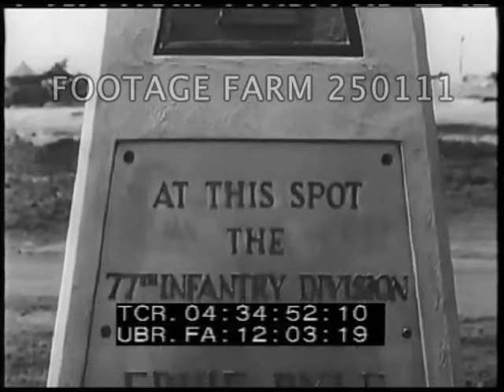WWII Pacific - 250111-05 | Footage Farm Ltd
R2 of 2
Air to air of planes in flight, bombs falling on Iwo Jima airstrip & explosions on ground.
04:31:26  Night shots US anti-aircraft guns firing at Japanese plane over Saipan.  US planes in flames on airfield.  B-29 on fire.
04:32:02  Daylight - wrecked aircraft - dead Japanese.  Many US fighter airplanes parked tightly on airstrip on Iwo Jima.  B-24s (?) in flight, interior machine gunner shooting at Japanese fighter.  Bombs dropping on oil depots, Borneo.  Good shots saturation bombing.
04:33:24  US aircraft bombing Philippines.
04:33:47  Low aerial shots of devastation - wrecked Japanese planes &  destroyed buildings.
04:34:21  General MacArthur  walking w/ crowds.
04:34:28  War graves on Okinawa.  Grave of Ernie Pyle.  General Doolittle w/ officers of 8th Air Force. General Arnold.  B-29s in flight - Mount Fuji - good shots bombs dropping on Japanese cities.  GOOD.
04:36:01 Night bombing Tokyo & other cities.
04:36:34  B-29 in flight (not Enola Gay as does NOT have Silverplate modications) zoom in on bomb extending below fuselage.
04:37:06  Atomic explosion in New Mexico during tests.
04:37:48  B-29 in flight.
04:38:15  Title:  Buy Bonds, Hold Them!  Victory Loan...  The End.
WWII; WW2; Pacific Fighting; Battles;
Good quality.  Sold at per reel rate.